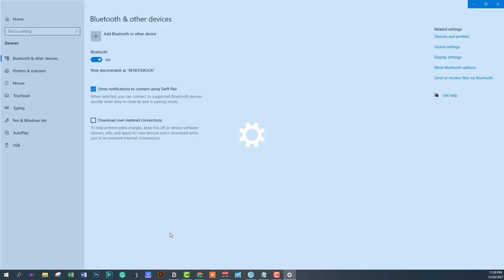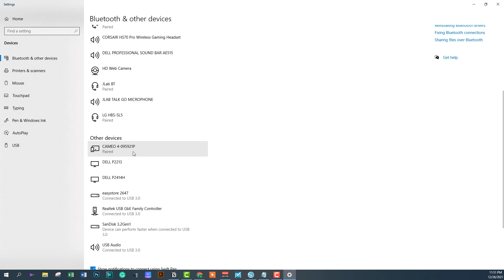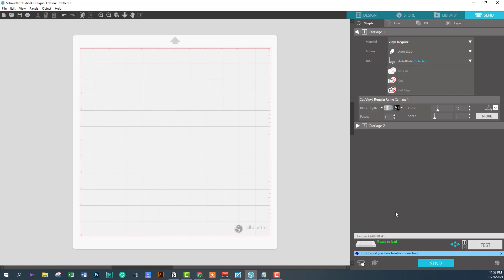Cameo 4 Not connecting to Computer | Cameo 4 Bluetooth not working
Cameo 4 not connecting to computer? If you are having problems with your Cameo 4 machine not connecting via Bluetooth, then this video is for you. If you are having these issues when trying to connect your Cameo 4 machine:

- When powering on your Cameo 4, the machine never connects to the computer.
- Get unavailable or trying to connect message.
- Takes a long time to connect.
- Connect USB and get a error message or nothing happens.
- Rescan for device and it never connects

BLUETOOTH DONGLE
4.0 Bluetooth Dongle